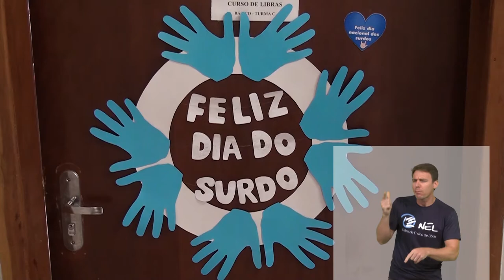UFPR Notícias (01/10/19)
Veja nesta edição do UFPR Notícias:

0:28 Dia do Surdo é celebrado pelo Núcleo de Ensino de Libras da UFPR
5:29 Saiba mais sobre Gig Economy, um mercado que envolve freelancers e empregos temporários
8:49 Previsão do tempo